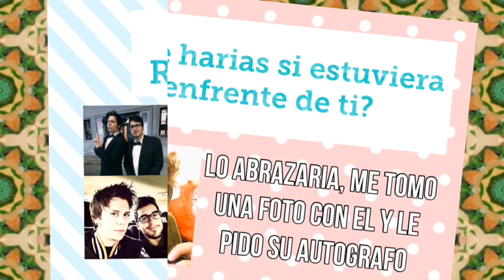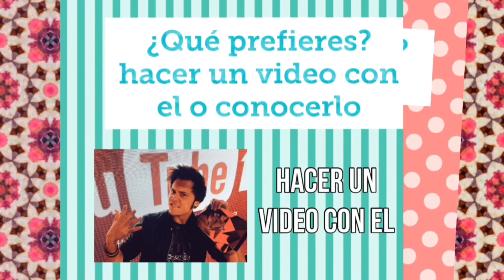Tag Criaturita del señor 💖 | Rose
Hola!! ya hace mucho que no subo videos xdddd pero bueeeee lo siento :'( Tengo otros proyectos pendientes por hacer que creo ta,bien les gustaran, nos vemos hasta la próxima chicos, los jamo muchoooo :3

Si quieren pueden hacer este tag, solo denle creditos a Devany Aguayo y Karime Edits, ellas fueron quienes crearon el tag :D

🍂Twittah: @dolphin_nice